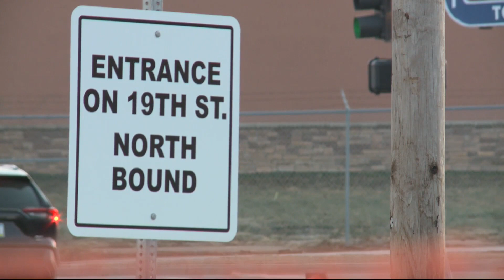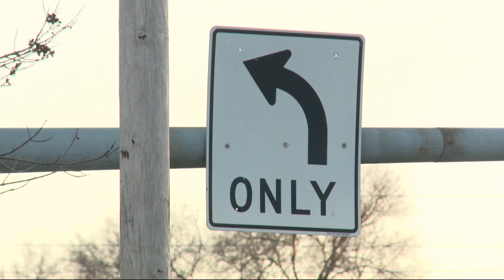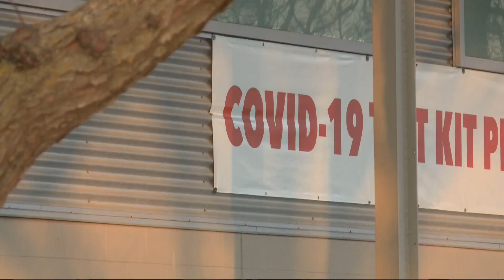Uninviting family due to COVID stance is uncomfortable but necessary says Polk County Health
Polk County health officials are hoping Iowa families stay safe during the holidays, even if it means leaving some family members out.